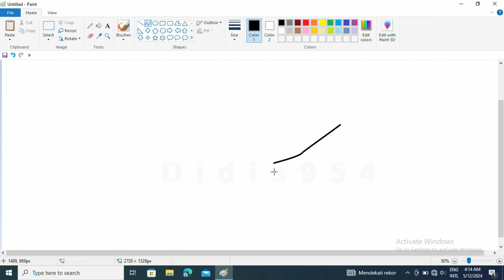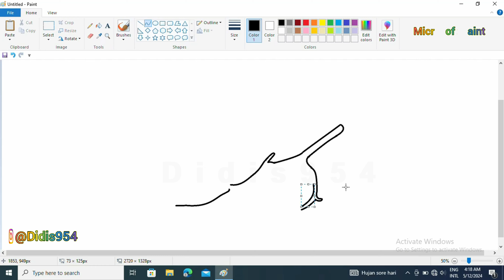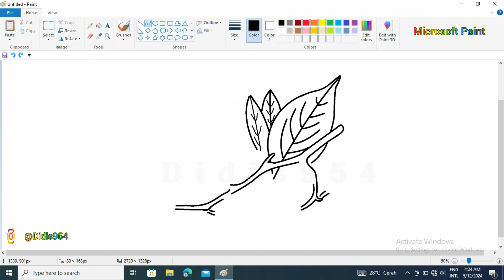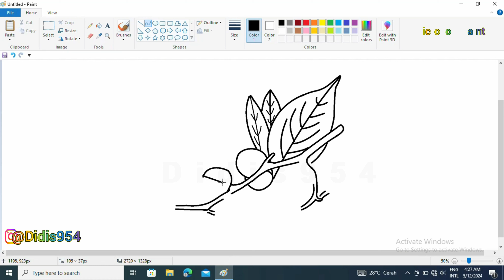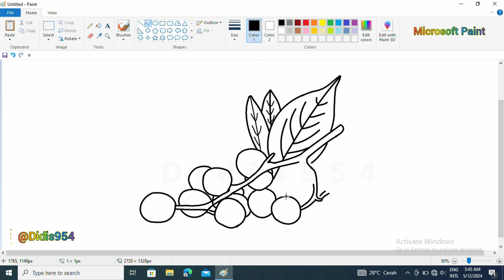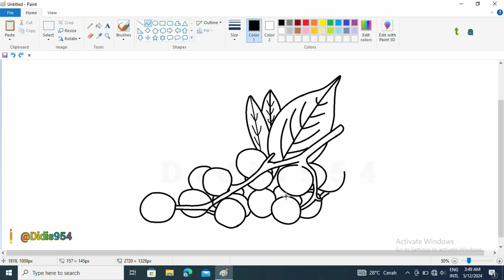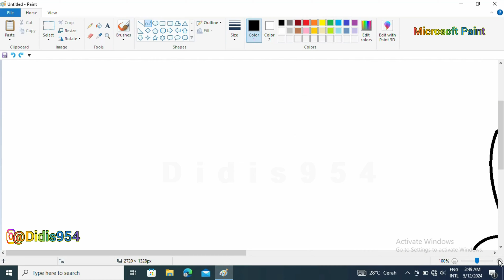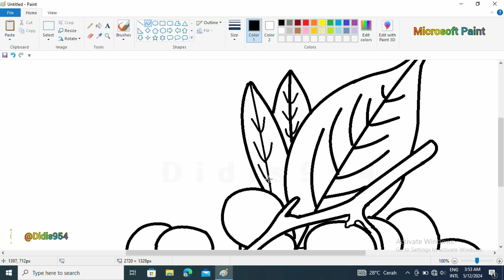Menggambar buah elderberry dimspaint ❗ Microsoft Paint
Menggambar buah elderberry diMicrosoft Paint